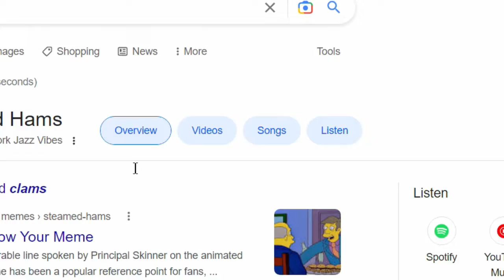When you google search Steamed Hams